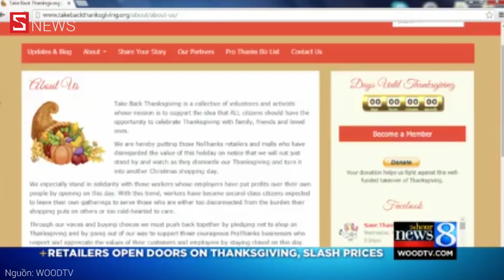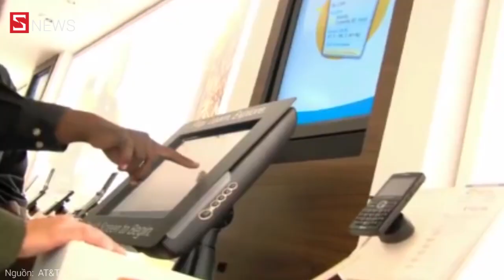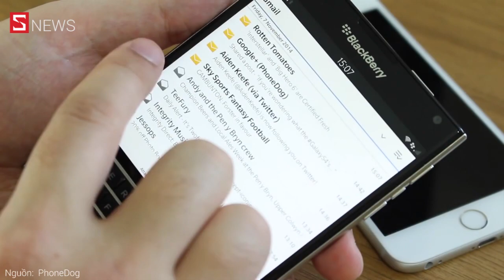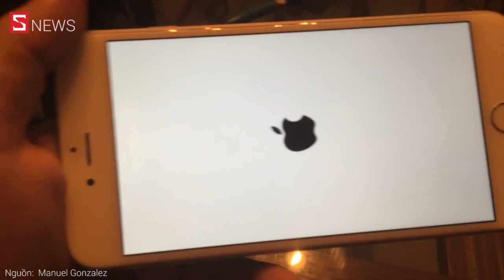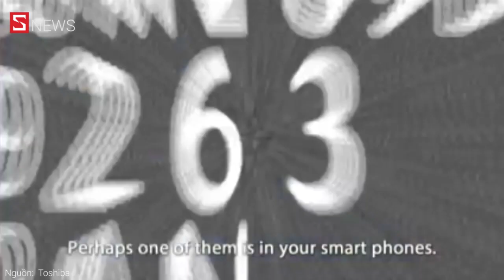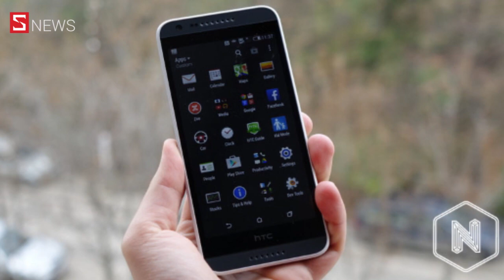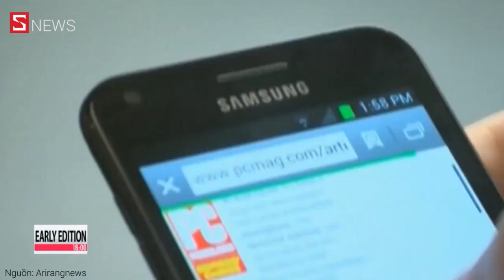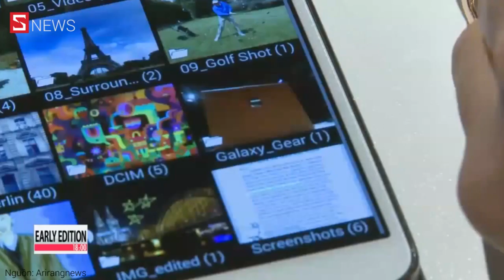Schannel - Bản tin S NEWS Tuần 4/T11: HTC Re Camera giá $100, đổi iPhone lấy BlackBerry Passport...